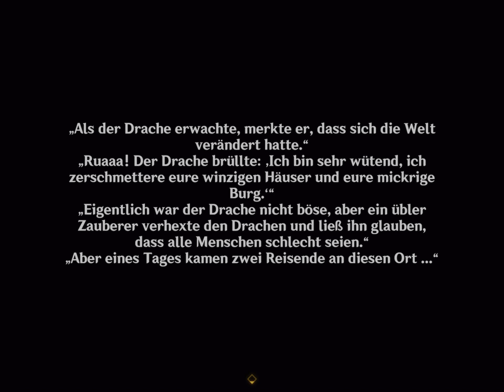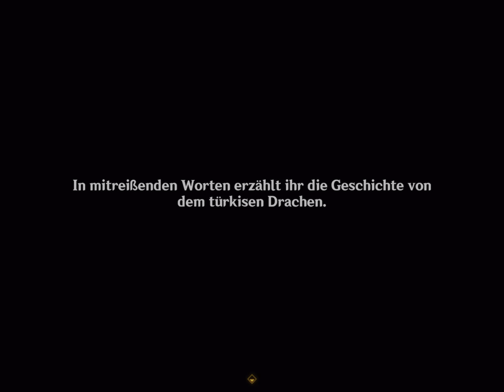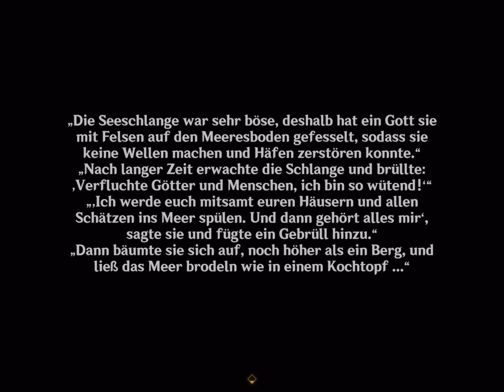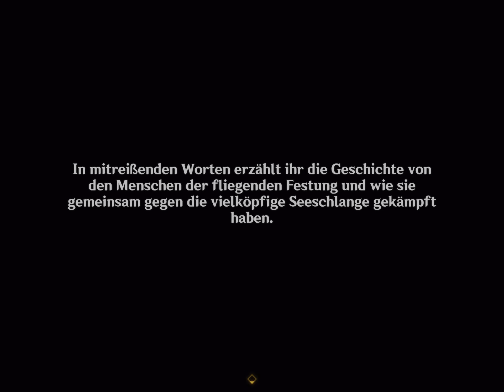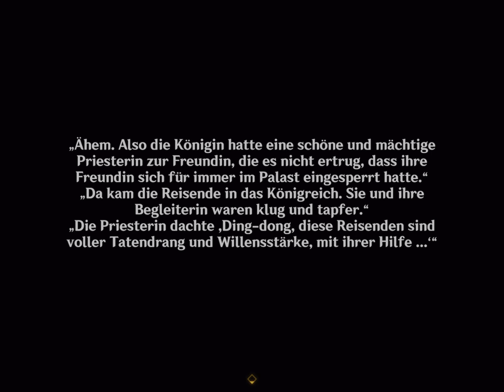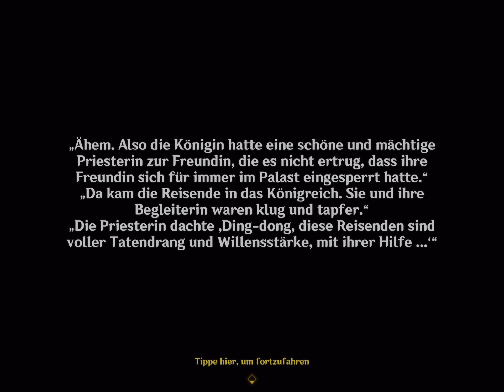Woodland Encounter World Quest part 3 / Genshin Impact HDR